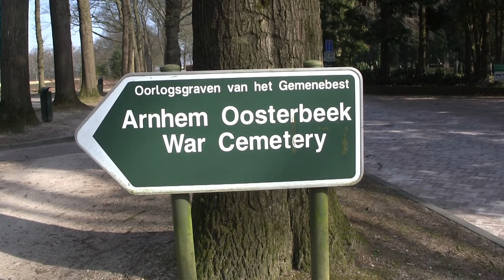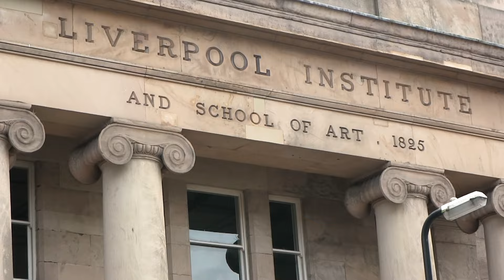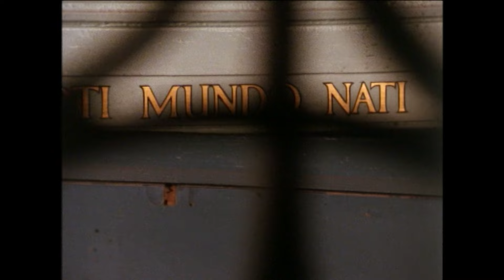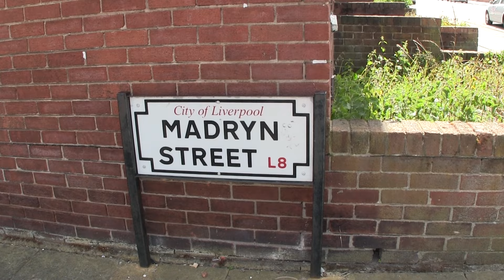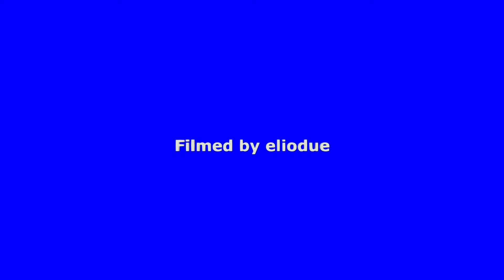The Beatles - When the Case is Prophetic! This happened on the way to hamburg and in Liverpool.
It is interesting to observe, in this cases for the Beatles, circumstances that appear meaningfully related yet lack a causal connection.